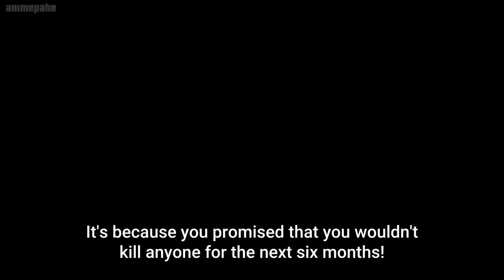akutagawa vs atsushi | bungo stray dogs season5 ep 10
Anime    :  Bungo stray dogs
Season  :  5
Episode :  10
Studio    :  Bones

bungo stray dogs season 5 ep 10 \ bungo stray dogs s5 ep10 \ bsd s5 ep 10 \ bsd season 5 ep 10

tags